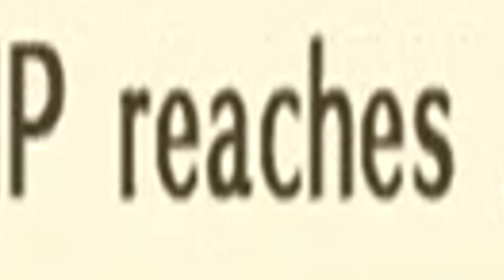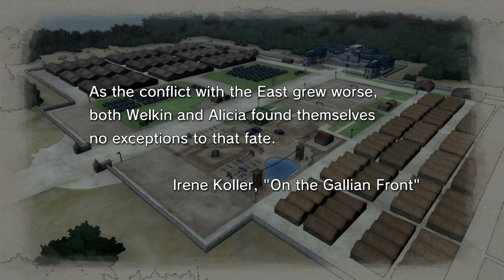Valkyria Chronicles! Pt.2 - Release The Couch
Get comfy!

Music Used~
● N/A

Outro by yours truly with the help of these sources...